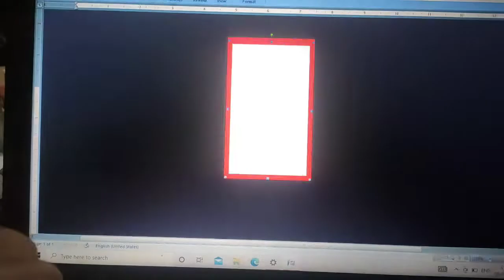how to make t series logo in ms word tseries logo